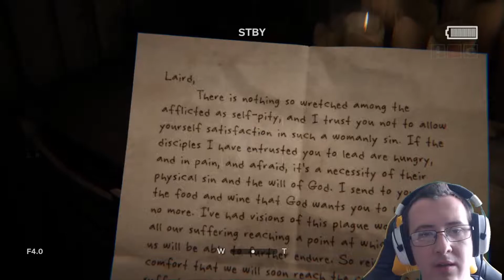Outlast II (PC) Part 05 (NEVER KNEW CANOEING CAN BE SO FRIGHTENING!!)